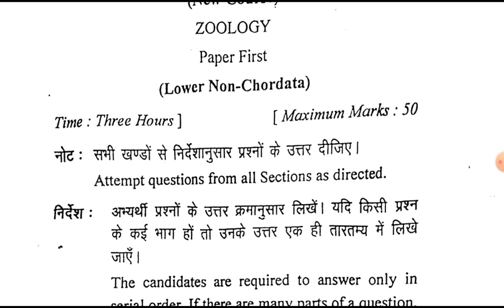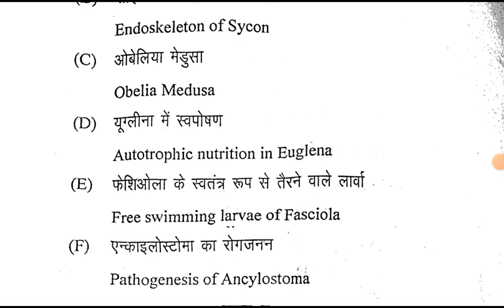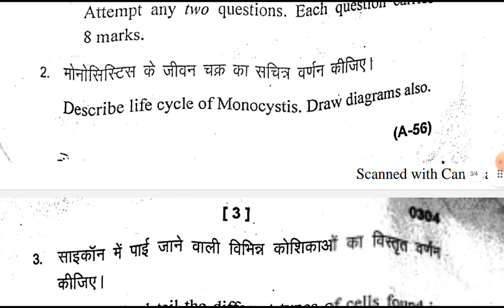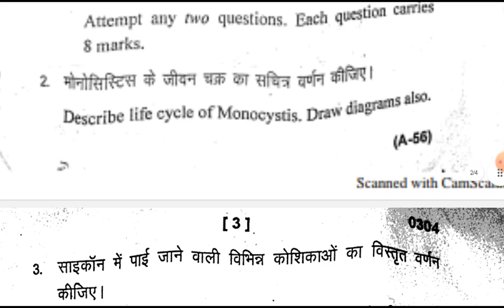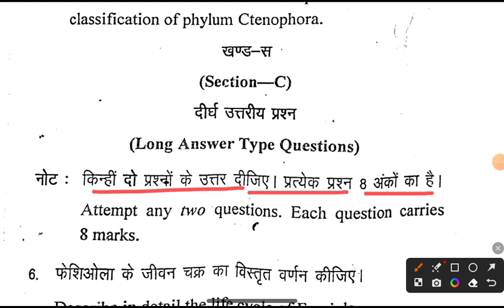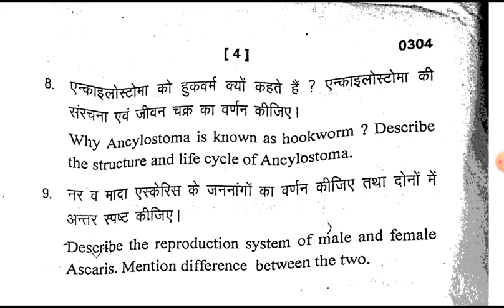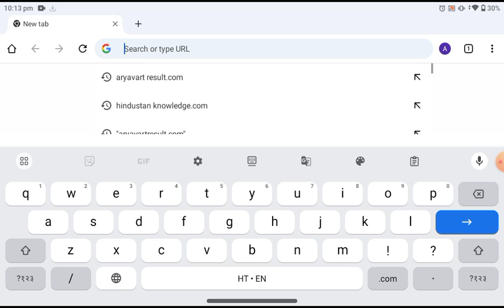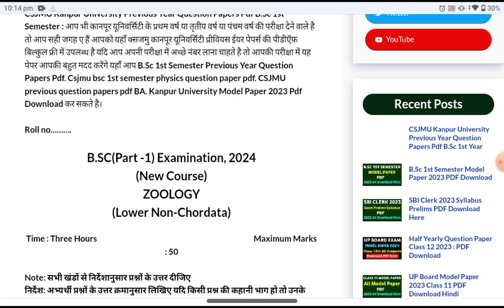B.Sc 1st Semester Zoology Question Paper 2023-24 | BSc 1st Year Question Paper Zoology 2024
B.Sc 1st Year Zoology Question Paper 2023-24 | BSc 1st Sem Zoology Model Paper 2024 | B.Sc Zoology

To Download Model Papar Pdf Search 🔎 On Google Hindustan knowledge

PDF Download करने के लिए Google पर Hindustan knowledge search (खोजे)

Your Questions-
bsc physics 1st semester zoology question paper 2023
bsc 1st semester zoology previous year most important questions
how to get maximum marks in bsc zoology
bsc zoology most important topic 2022
bsc 1st semester 2023 ka question paper
bsc maths 1st semester zoology question paper 2022
how to get maximum marks in bsc maths
bsc zoology most important topic 2024
bsc 1st semester 2024  ka question paper
bsc zoology 1st semester questions paper 2022 |bsc maths previous year question paper 2023
bsc zoology 1st semester questions paper 2022 |bsc maths previous year question paper 2022
bsc 1st year zoology important questions 2023
bsc 1st semester zoology model paper 2023 pdf download
BSC 1st semester zoology model paper 2023 English medium
b.sc zoology 1st year question papers 2023
b.sc 1st year model paper 2023
B.Sc 1st year zoology important questions 2023 in hindi
1st year zoology important questions and answers
b.sc 1st year solved paper pdf in hindi
BSc Zoology 1st year important questions